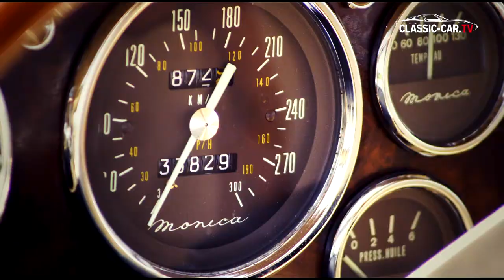Monica 560 Prototyp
Der Franzose Jean Travestin hatte einen Traum. Er wollte seine eigene Automobilmarke schaffen und nannte diese - vermutlich nach seiner Frau Monique - "Monica". Die sportliche Limousine sollte sich in die Erfolgslinie der französischen Automobilgeschichte einreihen und würdigen Vorgängern wie Facel Vega in nichts nachstehen. Aus dieser großen Idee entstanden sieben Prototypen und nur zehn Serienfahrzeuge. Erhalten blieben von diesem exklusiven Fahrzeug gerade einmal eine Hand voll.